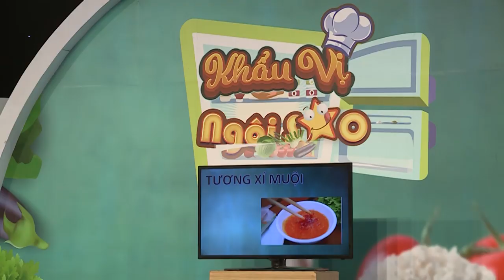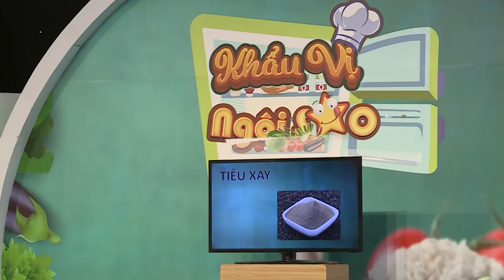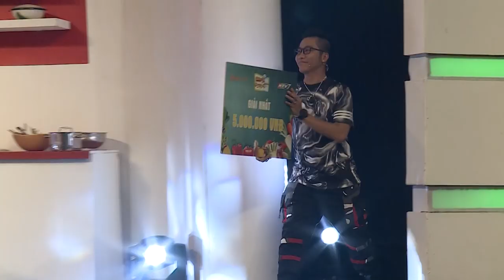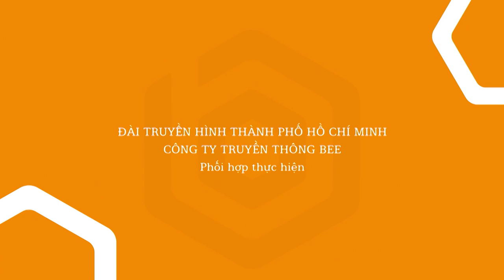Khẩu Vị Ngôi Sao mùa 4 | Tập 32 | Ca sĩ Sơn Ca tiết lộ không ăn chua vì sợ “sét” giọng